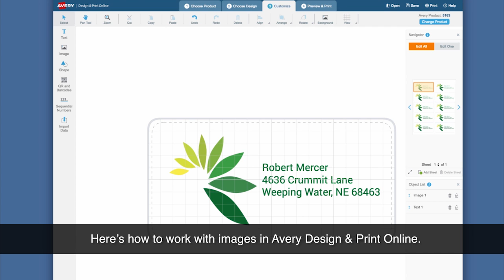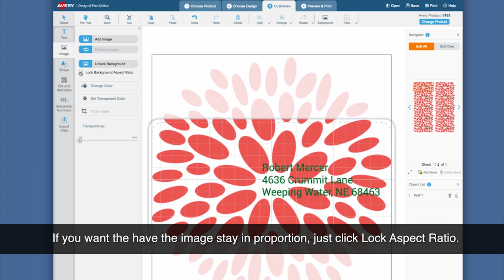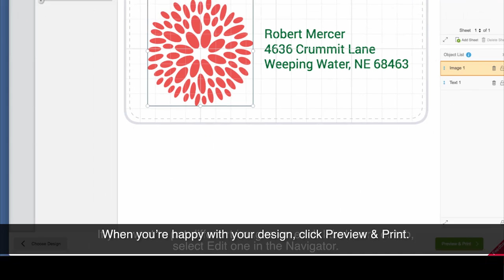Avery Design & Print Working with Images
Discover how easy it is to add and edit images using Avery Design & Print. Choose professional images from our free gallery or upload your own from your computer, Facebook, Instagram or Google accounts. Personalise labels, cards and tags for mailings, invitations, crafts, marketing materials, weddings and more.

All you need is a Mac or PC and an internet connection. Go to Avery.co.uk/print to get started.